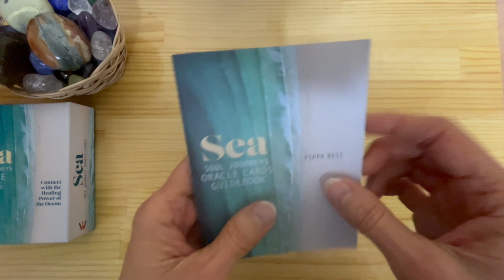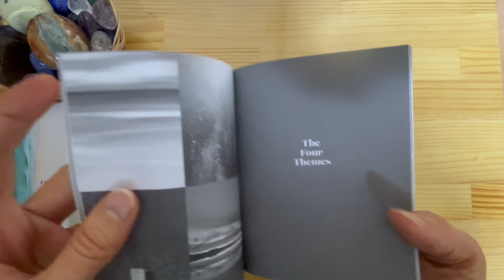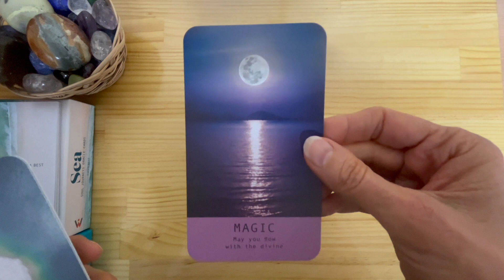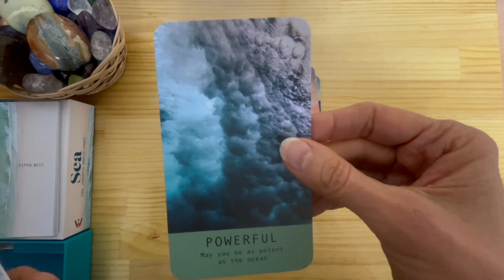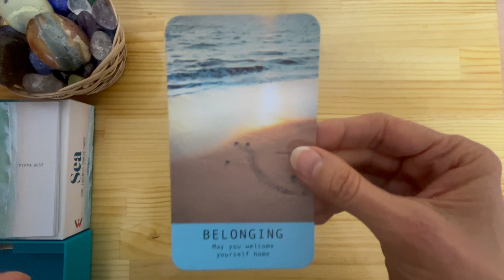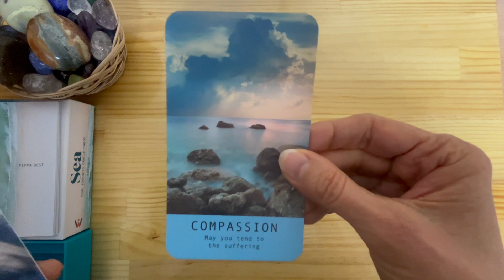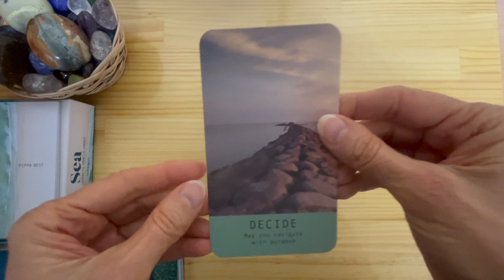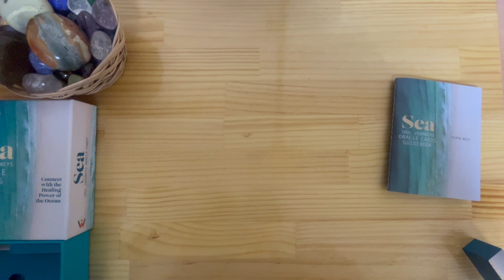⭐️Unboxing the Sea Soul Journey's Oracle Cards 🌊⭐️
Hi everyone! Let me introduce you to this beautiful oracle based on the sea!

🌸 Time stamps 🌸
Intro 0:00
The booklet 00:41
The cards 02:27
One card reading 6:56